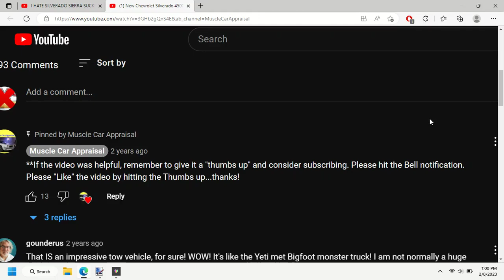WHY THE FUCKKKKKING GODDAMN ACTUAL HELL ARE CAR/TRUCK HATING COMMENTS ALWAYS ON TOP!!!!🤮🤮🤮🤮😭😭😭😭😭🤬🤬🤬🤬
I FUCKKKKKKKKKKKKKKKKKKKKKKKKKKKKKKKKKKKKKKKKKKKKKKKKKKKKKKKKKKKKKKKKKKKKKKKKKKKKKKKKKKKKKKKKKKKKKKKKKKKKKKKKKKKKKKKKKKKKKKKKKKKKKKKKKKKKKKKKKKKKKKKKKKKKKKKKKKKKKKKKKKKKKKKKKKKKKINNNNGGG CANNNNNNNNNNNNN'T STAND IT!🤬🤬🤬🤬🤬🤬🤬🤬🤬🤬😭😭😭😭😭😭😭😪😪😪😪😪😪😪😪